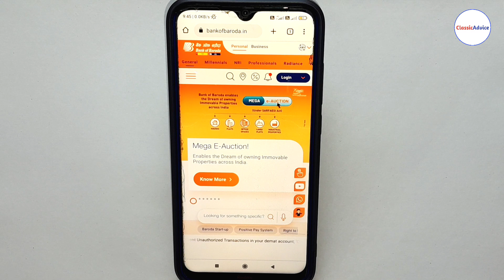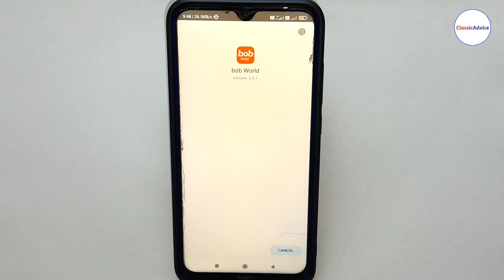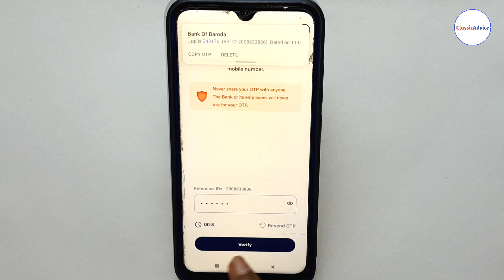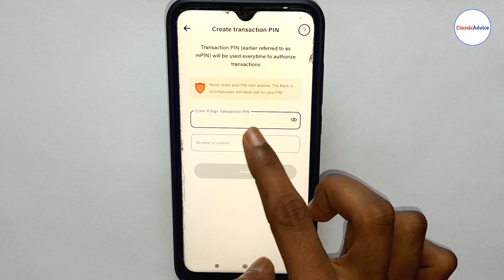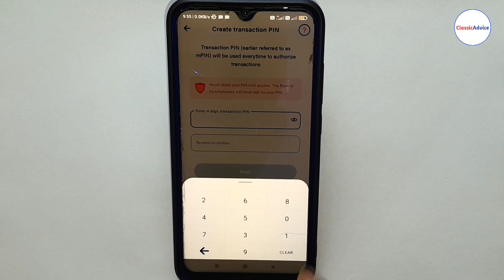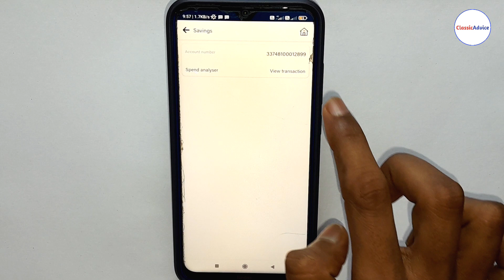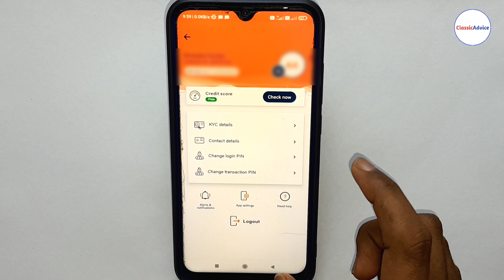BOB World app me register kaise kare 2023 | How to register BOB World app without ATM 2023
Hello friends :)
इस video में हमलोग BOB mobile banking application bob World में registration कैसे करते हैं इसकी complete process जानेंगे, तो आप इस video को end तक जरूर देखिएगा okay.